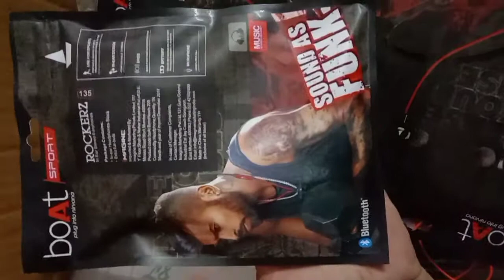boat 135 bluetooth neckband